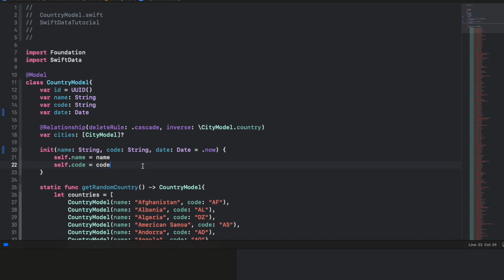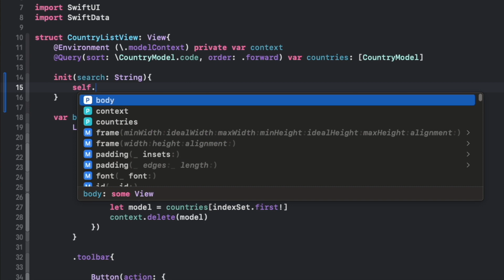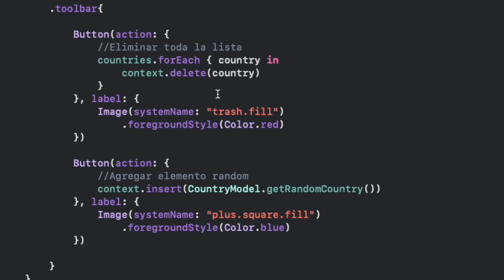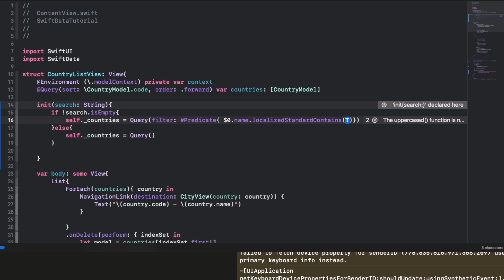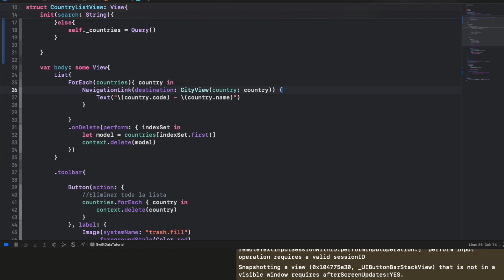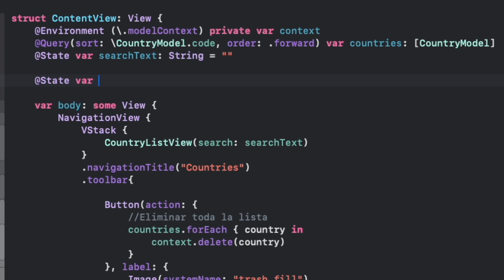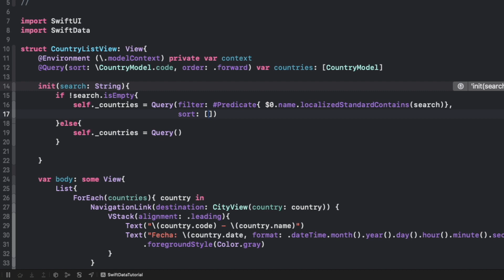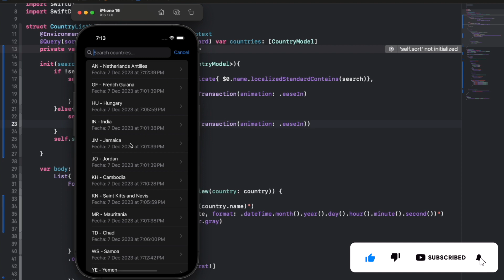SwiftData - Filtrar y Ordenar datos con Predicate y Query.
En este tutorial profundizo en cómo puedes aprovechar el poder de Searchable y Menu Picker para filtrar y organizar tus datos de manera eficiente utilizando Predicate y Query. A lo largo del video, exploraremos las técnicas avanzadas utilizando @Query y Predicate para manipular datos. Si eres un desarrollador iOS aspirante o con experiencia, este video te proporcionará las herramientas necesarias para mejorar tus habilidades en la gestión de datos.

Repositorio Github
Branch del Video 1 - Introducción:

-- Timestamps --
00:00 Introducción
00:39 Agregar Date
00:48 Searchable
02:35 Init Predicate y Query
06:53 Sorting